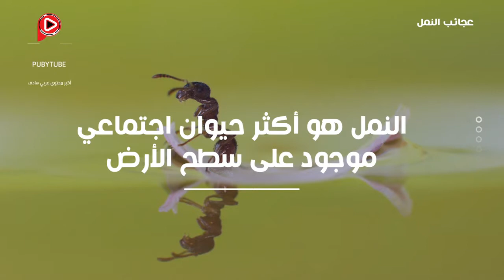غرائب وعجائب النمل - حقائق مذهلة.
عجائب النمل
1-النمل هو أكثر حيوان اجتماعي موجود على سطح الأرض
2-  يَستطيع أن يَشمّ الأشياء برجله
3-النمل يمكنه أن يَعود للمكان الذي قصده مرّةً أخرى عن طريق أرجله
4- تستطيع أن تحمل ورقة تفوق وزنها بعشر أضعاف
5- تمتلك النمل من الاسنان 18 سن
6-للنمل لغة خاصة به يتخاطب بها مع أصدقائه ويحذرهم من أي خطر
7-يصل عدد أفراد المجتمع الواحد إلى أكثر من مليون نملة